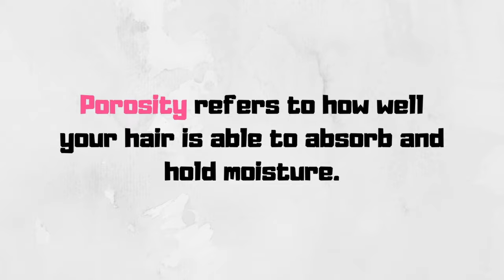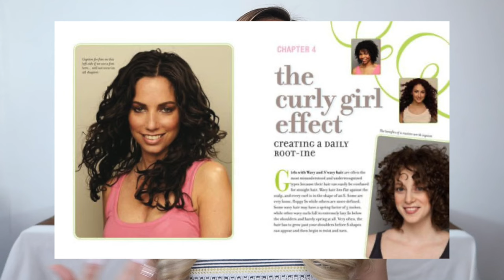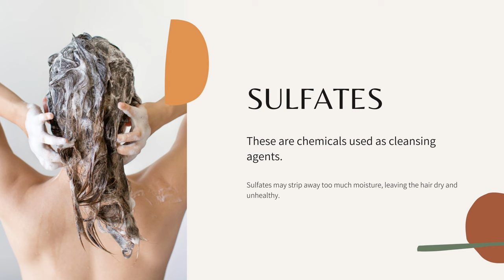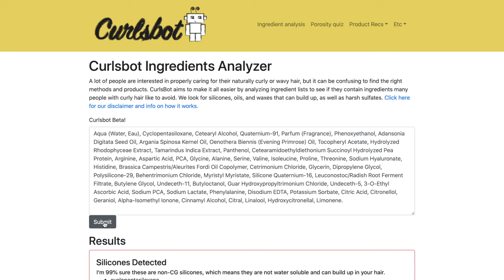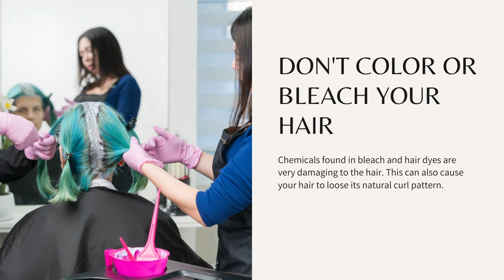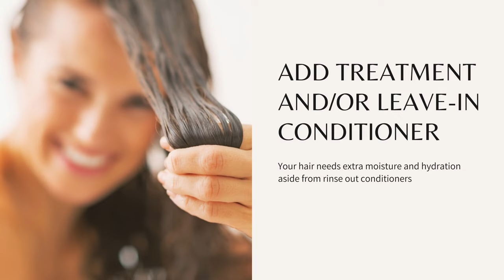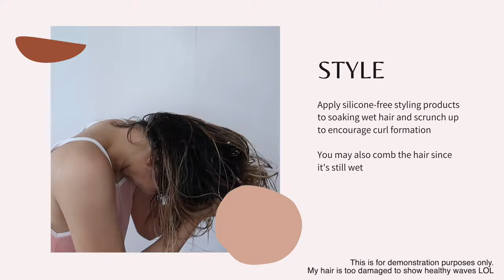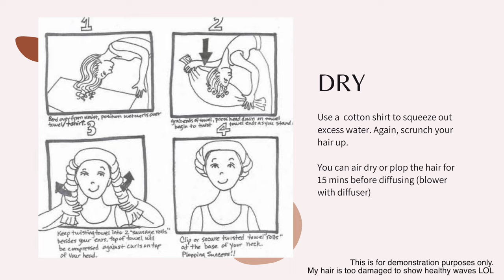PAANO MAWALA ANG BUHAGHAG NA BUHOK? | WAVY & CURLY HAIR ROUTINE | Lolly Isabel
PRODUCT RECOMMENDATIONS

LEAVE-IN CONDITIONER / STYLERS

💋 Lolly